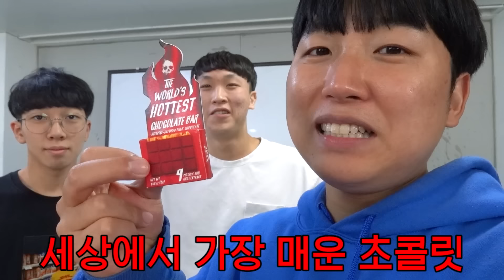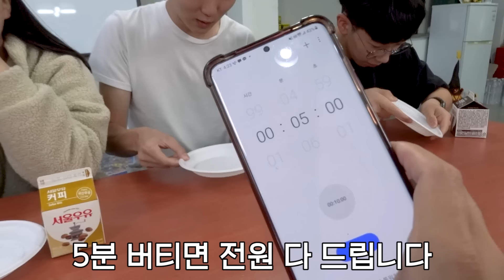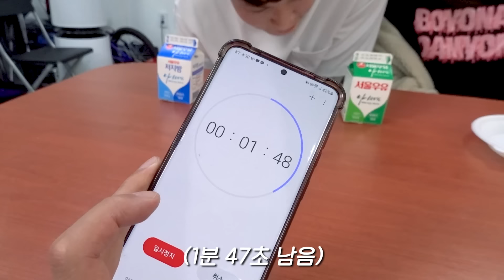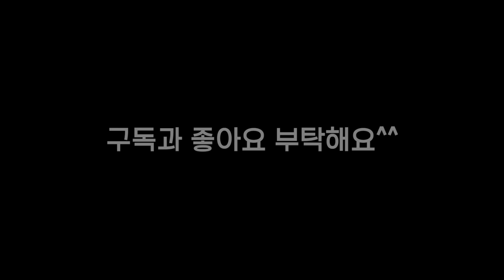불닭볶음면 2000배?! 세계에서 가장 매운 초콜릿 버티기 챌린지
오늘은 세상에서 가장 매운 초콜릿 무려 900만 스코빌짜리 초콜릿에 도전해봤습니다 !
불닭볶음면이 대략 4400 스코빌이라고 하네요...
네.. 900만 스코빌이면..  그냥 혀에 닿는 순간 혀가 찢어지게 아픈 수준입니다...ㅋㅋㅋㅋㅋㅋㅋㅋ
(원칩 챌린지의 5배..ㄷㄷㄷ)